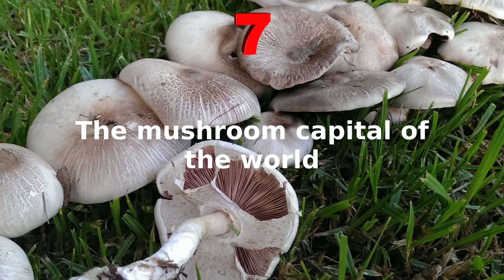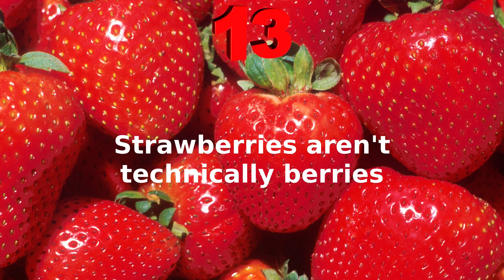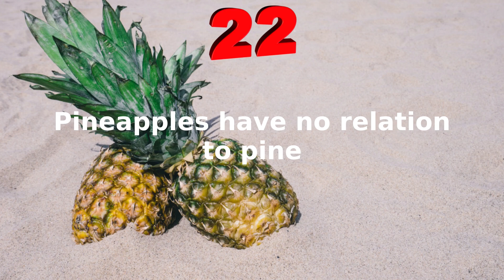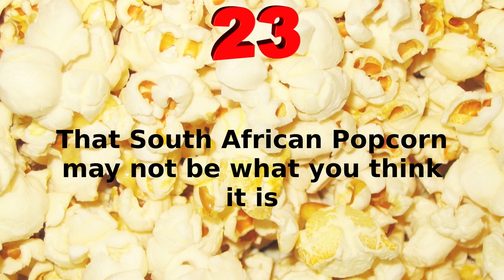25 Surprising Facts About Everyday Foods - Random Facts to Make Your Day Episode 18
Random and surprising facts about everyday foods such as Hot Chocolate, Popcorn and Red Wine.